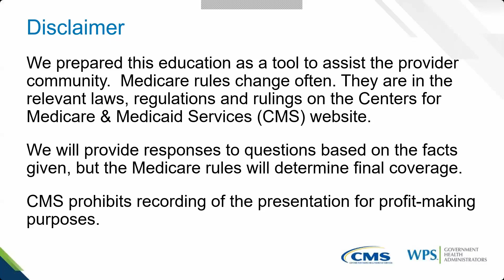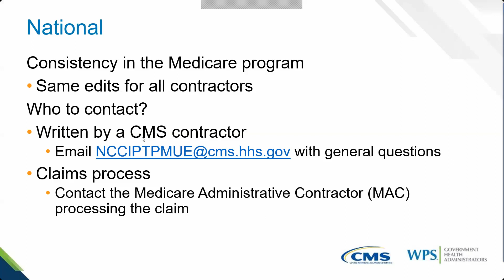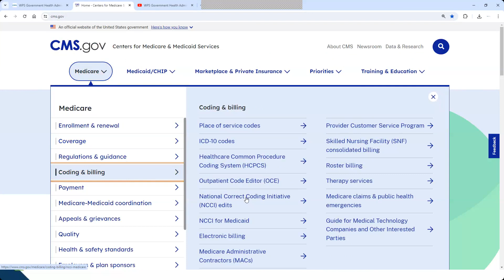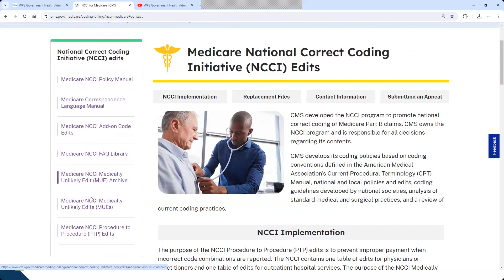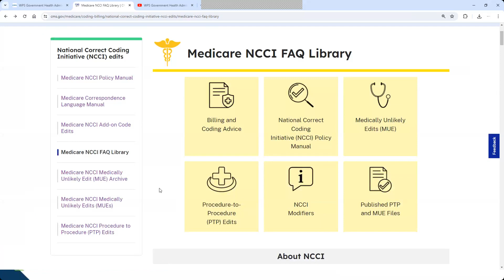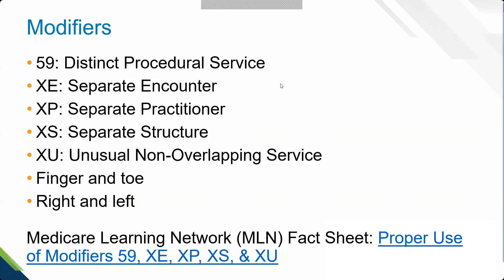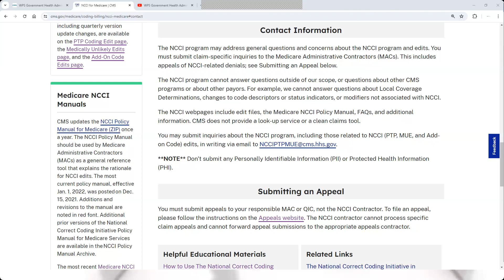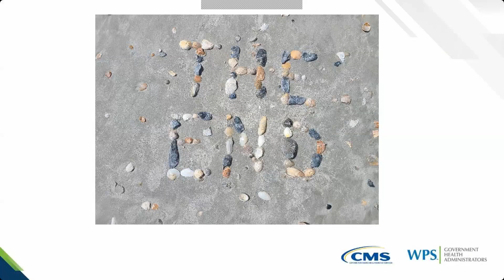Encore: The National Correct Coding Initiative Edits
This is a recording of a 5/14/24 webinar.

This webinar covers information regarding Medicare use of the NCCI edits. We will focus on:
• The purpose of the edits
• The types of edits
• Locating the public edits

This webinar is designed for everyone wishing to understand NCCI.